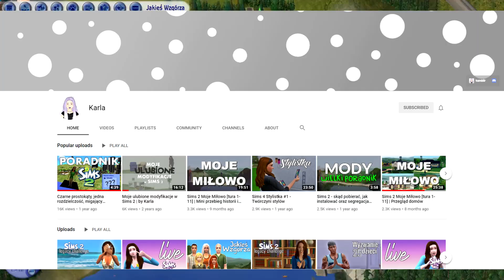To już jest koniec | Jakieś Wzgórza #4 [KONIEC]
Tak to już jest, że pewne rzeczy nam wychodzą, a pewne nie, dlatego warto jest się uczyć na swoich błędach i eksperymentować.

Gdybym sama miała wystawić ocenę swojemu otoczeniu, w tej pierwotnej wersji, to byłoby to 3 - uczciwie mówiąc, nic nie zaniżając ani podwyższając. 3/10

Do ziemniaczenia!